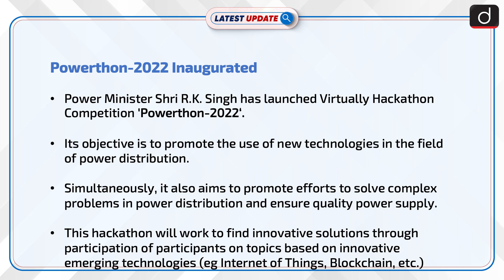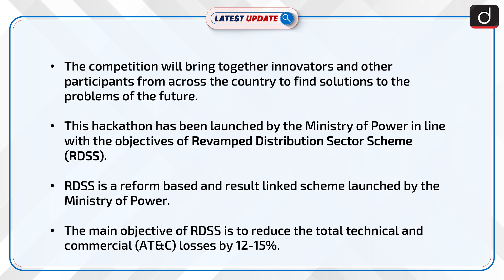Powerthon-2022 Inaugurated : Latest update | Drishti IAS English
Power Minister Shri RK Singh has launched Virtually Hackathon Competition 'Powerthon-2022‘.Its objective is to promote the use of new technologies in the field of power distribution.Simultaneously, it also aims to promote efforts to solve complex problems in power distribution and ensure quality power supply.